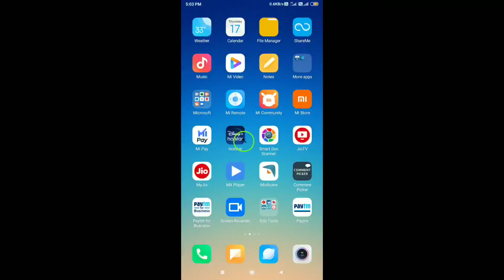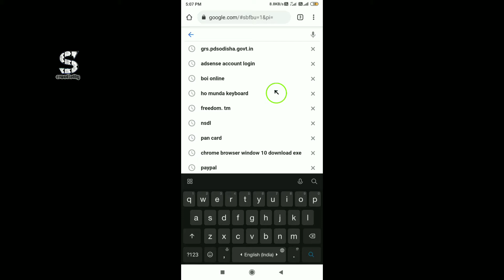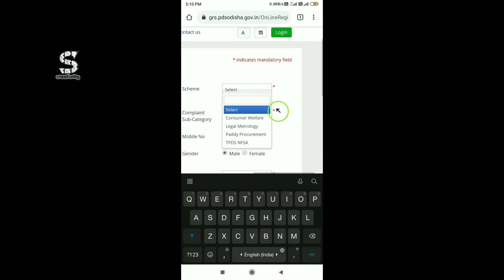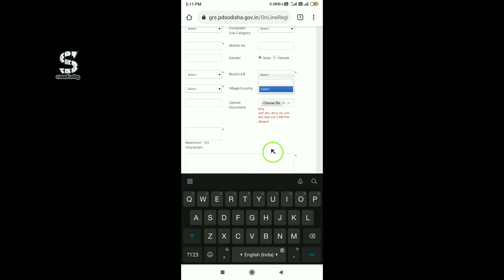Santali | How to Apply Online Ration Card | Add New Member Ration Card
How to Apply Online Ration Card | Apply Ration Card | Add New Member Ration Card | Correction Ration

             Watching Videos